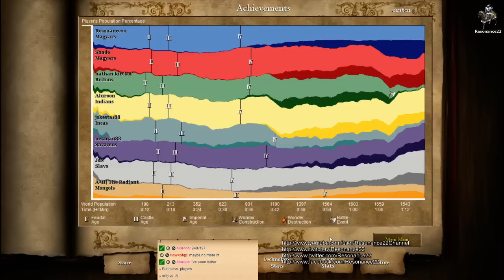Aoe2 HD "The Forgotten": 4v4 Black Forest (Magyars, First Impressions) (11/8/13)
In celebration of the new "The Forgotten" expansion pack for Age of Empires II: HD Edition, I did a lengthy release day live stream to showcase all of the new civilizations and features. For this match I played as the new civilization, the Magyars, and played on the map Black Forest.

My Civilization: Magyars
Map: Black Forest
Strategy attempted: Economic Boom
Game Type: 4v4, Random Map, Conquest